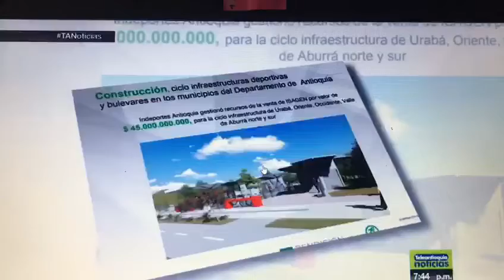Rendición de Cuentas - Indeportes Antioquia 2017